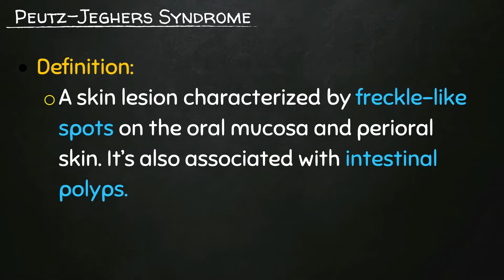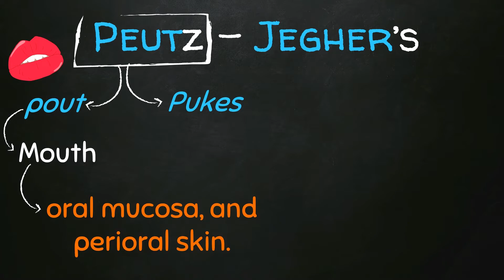Peutz Jegher's Syndrome - Mnemonics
Hello everyone!
We are more than 160 subscribers! Our learning family here is growing!

Today we'll have an oral pathology mnemonic for Peutz Jegher's Syndrome.

- Want to get access to all my exclusive mnemonics for oral pathology, pharmacology, anatomy and much more?